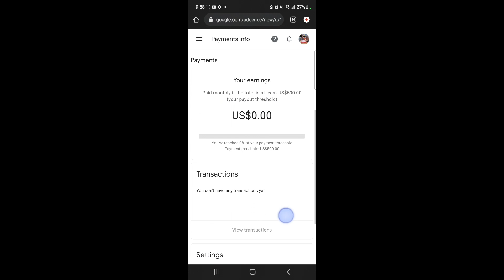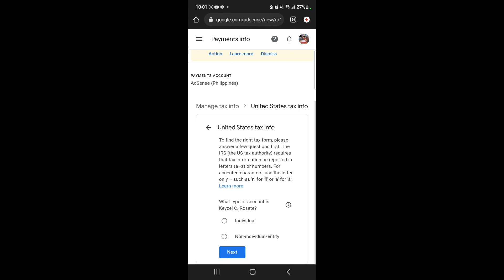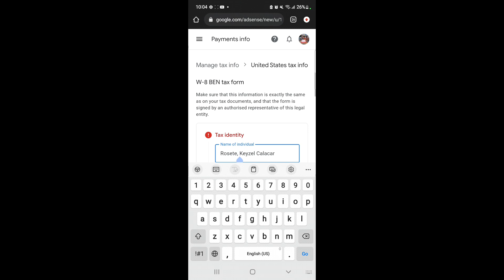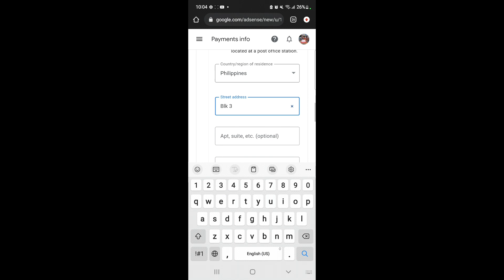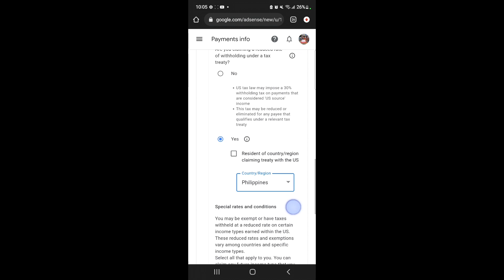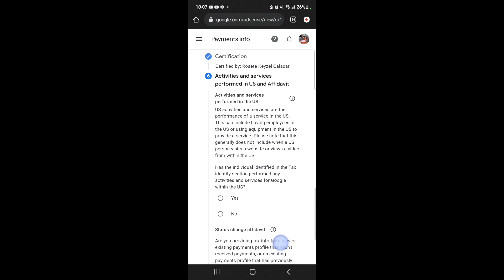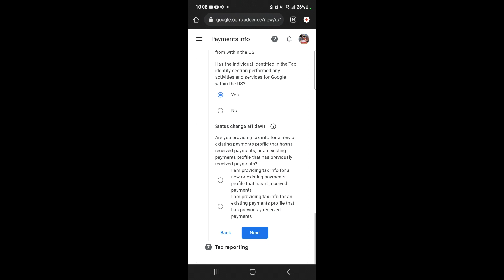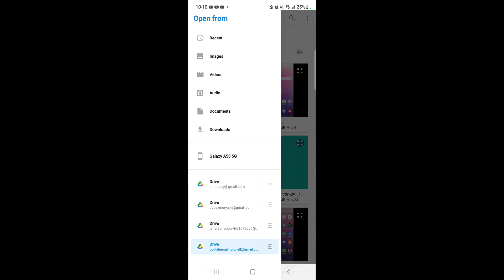PAANO MAGLAGAY NG TAX DETAILS SA GOOGLE ADSENSE